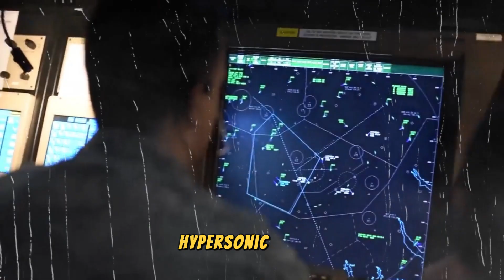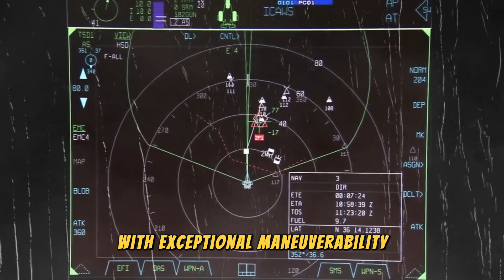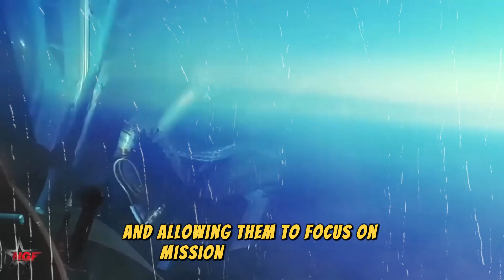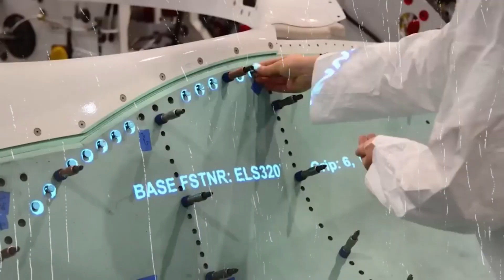Undetectable by Radar: The Blue Eagle MiG-41 – A Revolutionary Nuclear Fighter | Sixth generation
Introducing the MiG-41 – Russia's groundbreaking sixth-generation fighter jet that is set to revolutionize the skies! With its unparalleled speed, stealth capabilities, and advanced weaponry, the MiG-41 is a game-changer in the world of aerial combat. In this video, we dive deep into the powerful features of the MiG-41, from its hypersonic speed to its cutting-edge AI systems and radar-evading design. Get ready to witness the future of warfare and discover how this multi-role nuclear fighter is pushing the boundaries of aviation.

🚀 Watch now to find out why the MiG-41 is the next big thing in fighter jets!